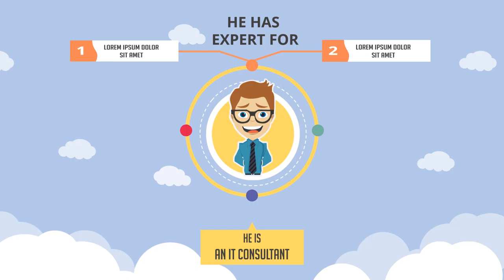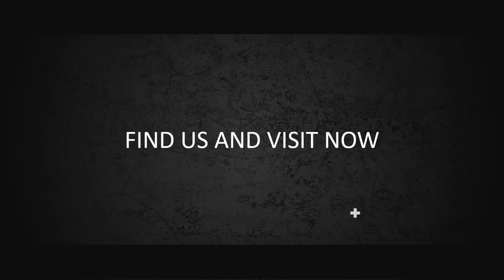Jasa Produksi Video Pemasaran Produk Konvensional, Hasil Bumi dll ; Hub Kami di Palu